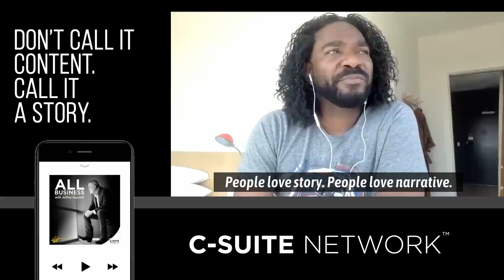The Old Rules of Marketing are Over. Here's What You Should Do Instead. All Business Preview.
Jonathan Morris knows something about marketing and entrepreneurship. He gave up a job at a marketing agency to open the Ft. Worth (TX) Barbershop and now a boutique hotel. If that's not enough, he's also the host of Self Employed on the Magnolia Network.

During a recent conversation on All Business with Jeffrey Hayzlett Jonathan tells Jeffrey about the humanity behind marketing.

If you'd like to listen to the entire conversation click this